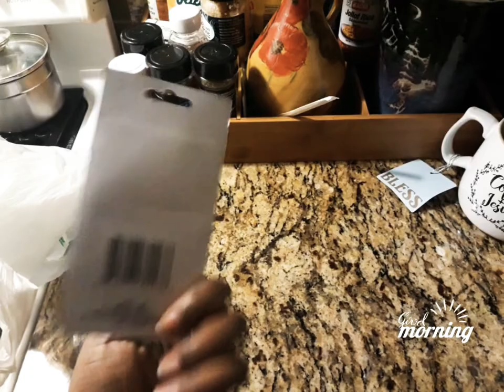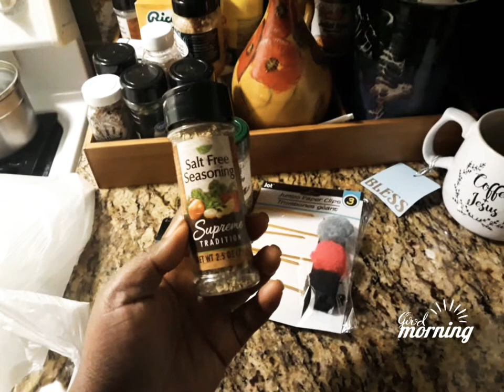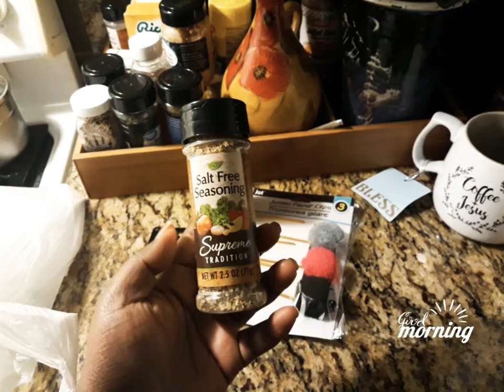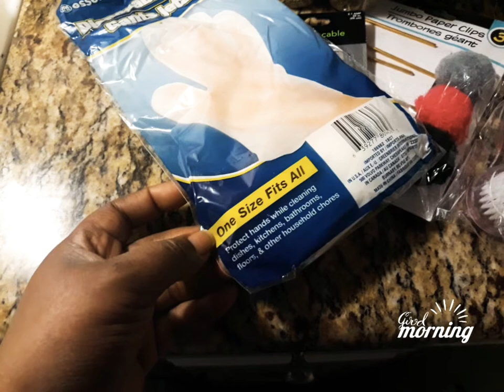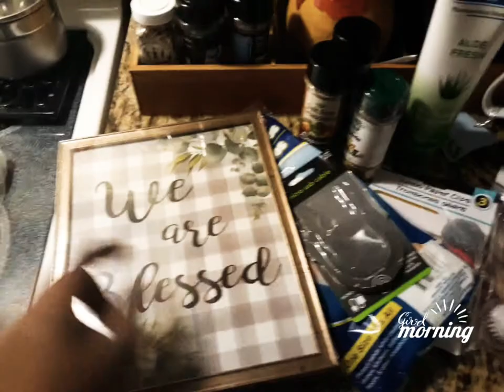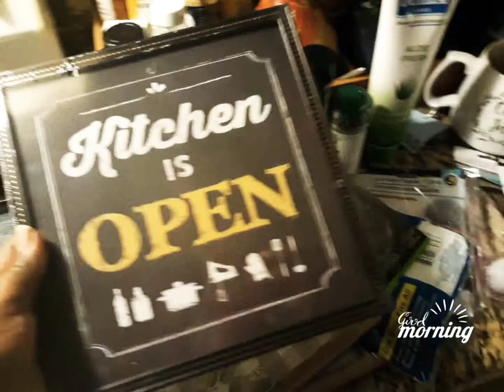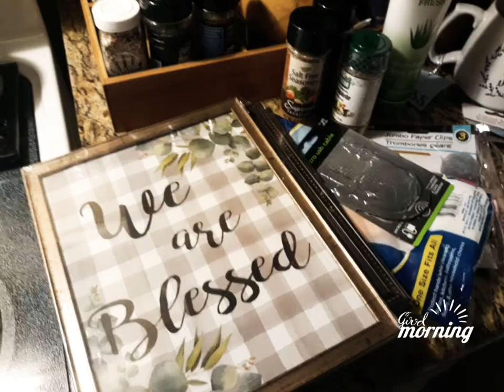Dollar Tree Haul 😁